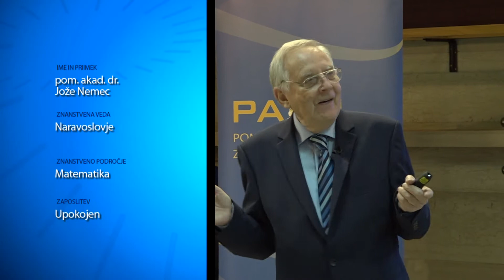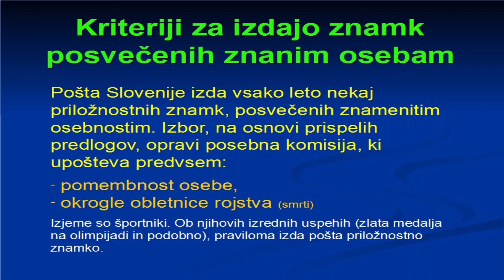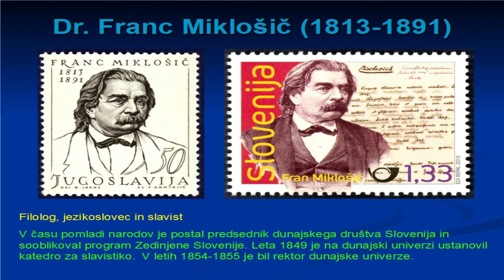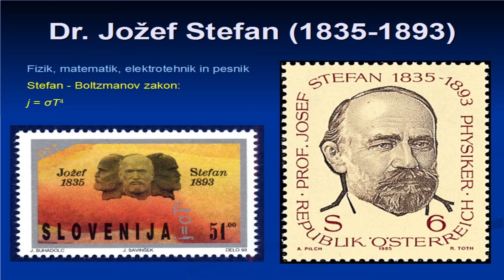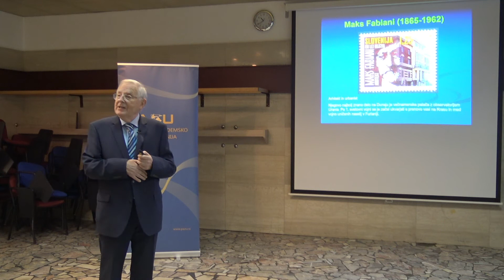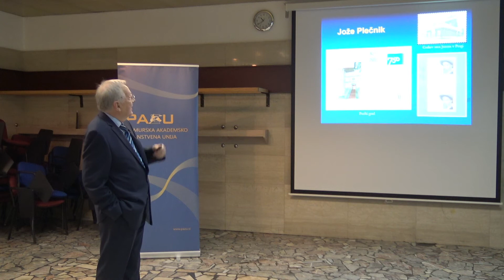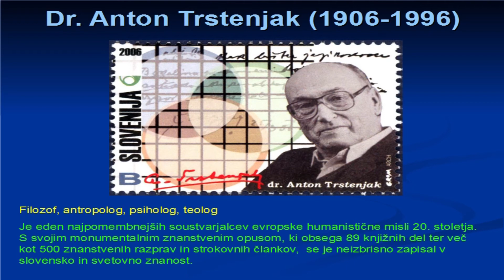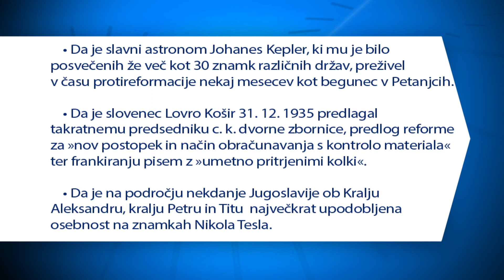Po sledeh napredka: Jože Nemec (10.02.2022)